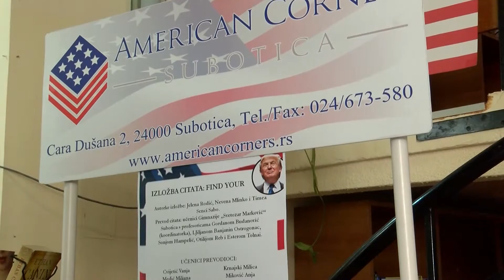Miljana vtr 45 sec + izjava Tramp HD